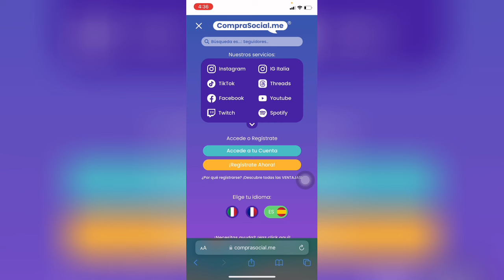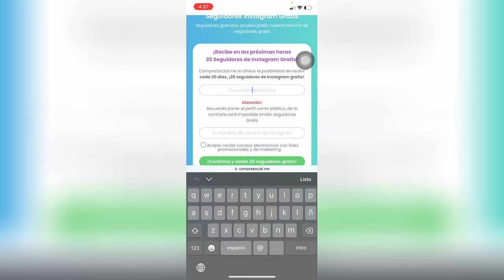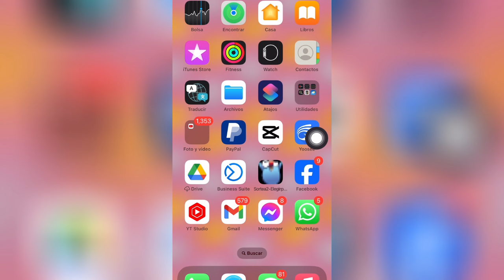COMO CONSEGUIR +1K SEGUIDORES GRATIS EN INSTAGRAM AL INSTANTE 🟣✅ FUNCIONA ☺️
En Éste video te muestro cómo ganar seguidores en Instagram fácil y rápido y sin seguir a Soluta mente a nadie hoy te voy a hablar de la mejor aplicación para tener cantidades de seguidores en Instagram en automático si te gustó el video no olvides dejar tu Like y no olvides dejar tu  nombre de usuario en los comentarios para enviárte Likes y seguidores en mi próximo video

como tener mucho seguidore en tiktok en iphone, como tener seguidores en tiktok iphone, Cómo ganar seguidores en tik Tok con mi teléfono iPhone, tiktok, iphone, seguidores, Cómo tener muchos likes en tiktok en iPhone